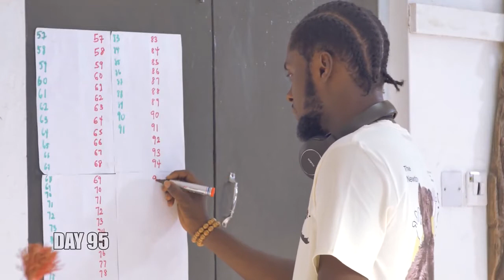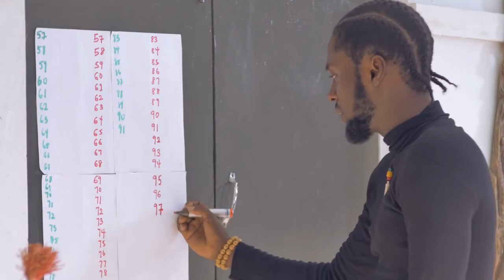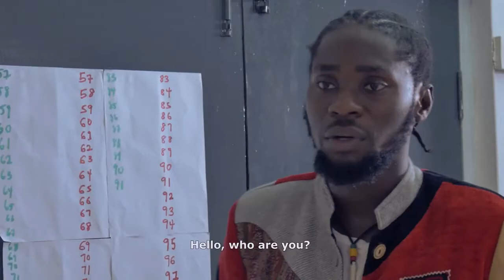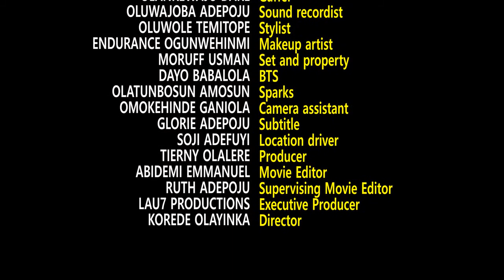YELLOW - LATEST SHORT FILM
A troubled girl who is at the verge of ending her life finds strength to have a rethink and live off the innocent and contagious smile of a Coffee attendant.

Featuring:  Tierny Olalere, Oghenetega Igho, Temitope Aremu and Bukola Ikuomola